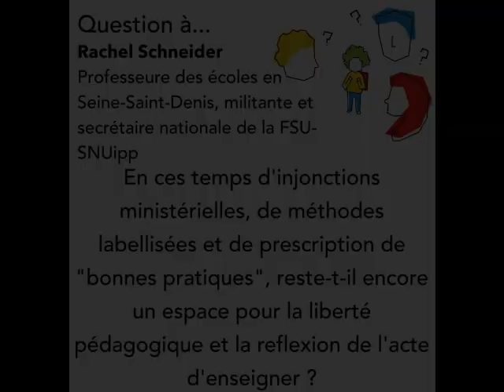Rachel Schneider - La lecture, enjeu professionnel, enjeu de société 3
En ces temps d'injonctions ministérielles, de méthodes labellisées et de prescription de "bonnes pratiques", reste-t-il encore un espace pour la liberté pédagogique et la reflexion de l'acte d'enseigner ?